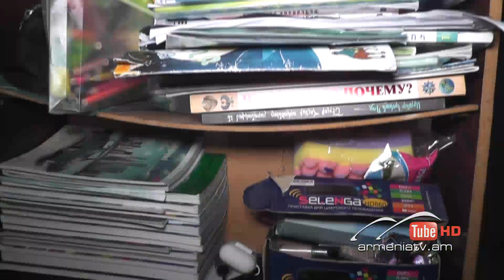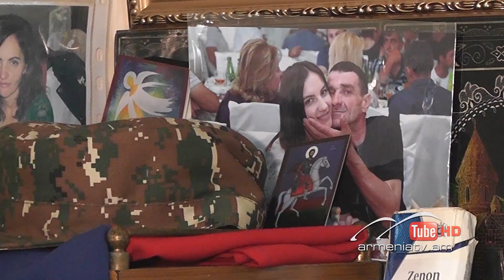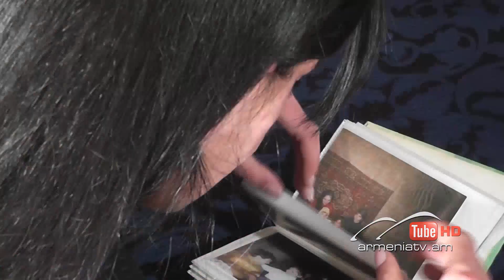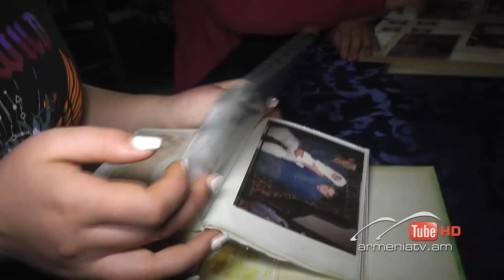Սուր անկյուն 25.04.2021 - Գոհար Աթաբեկյան «Անհաշտ՝ իրականության հետ»